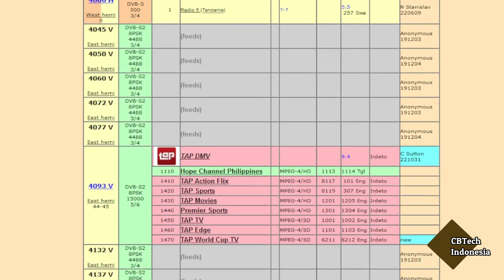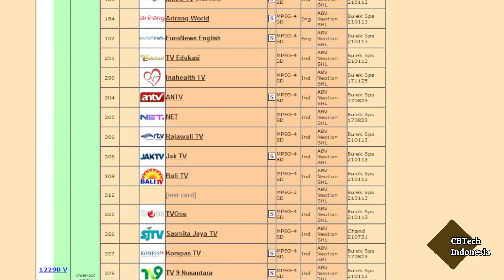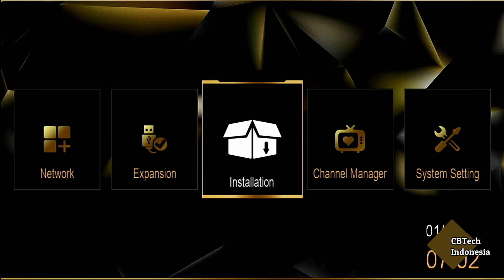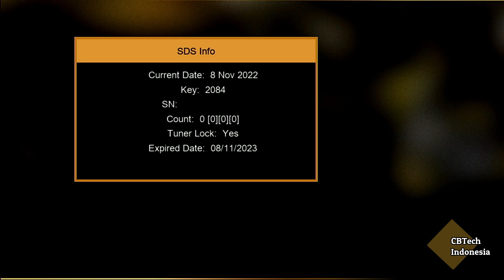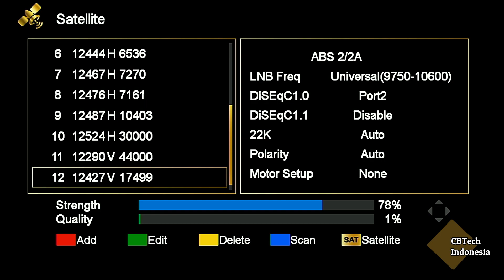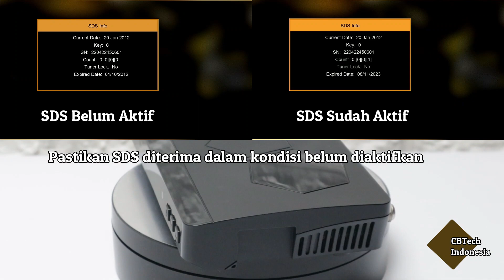Receiver SDS ABS2 KU Lock Pada Perangkat Lain Belum Tentu Lock Pada Gold HD hybrid, Bahaya Kan?!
Sebelum membeli pastikan ABS KUBand dilock dengan baik. Tracking menggunakan perangkat lain, walaupun lock belum tentu lock juga pada Gold HD Hybrid. TP SMV FreeSat TV tidak dapat dijadikan sebagai acuan.

Link Pembelian :
A. Baru

B. Bekas